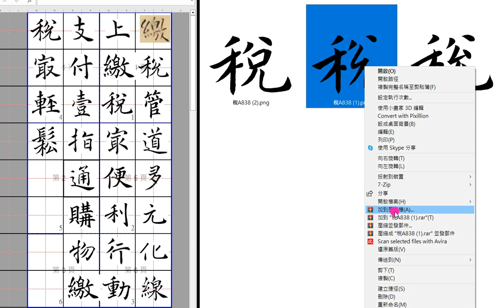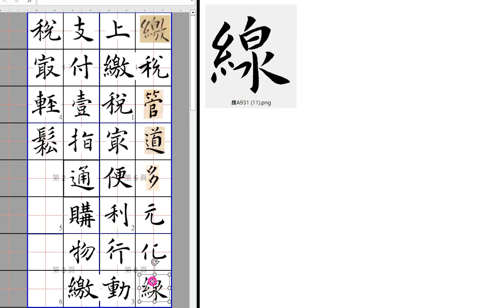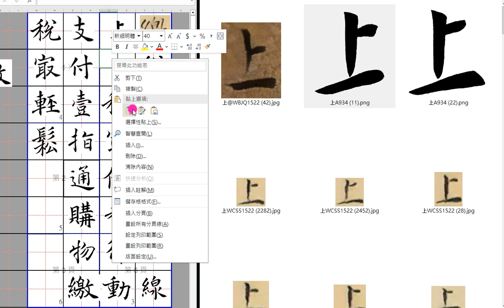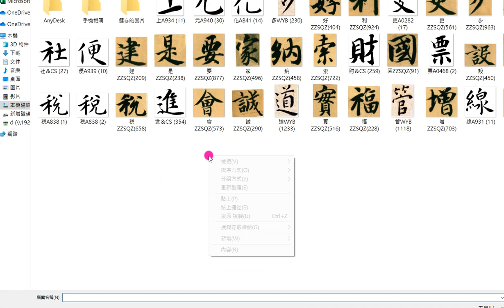20240313稿件製作14